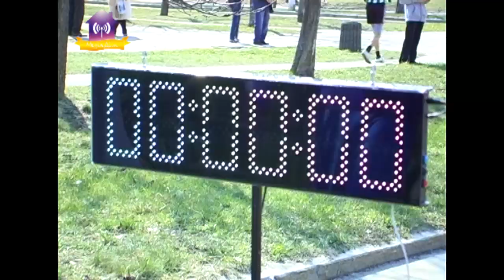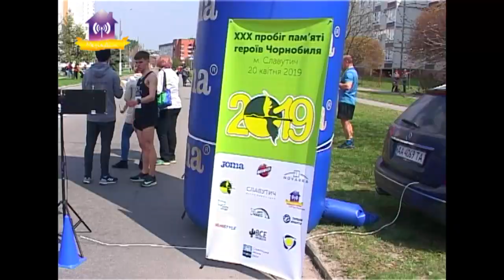XXX пробег памяти героев Чернобыля «Славутич» 2019